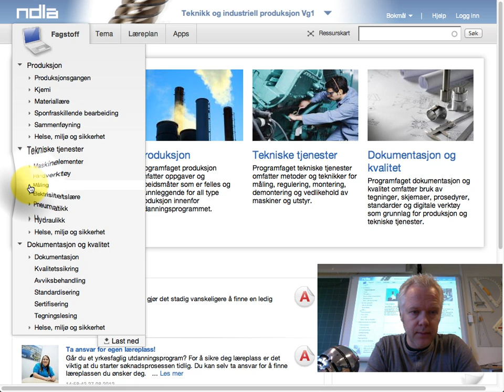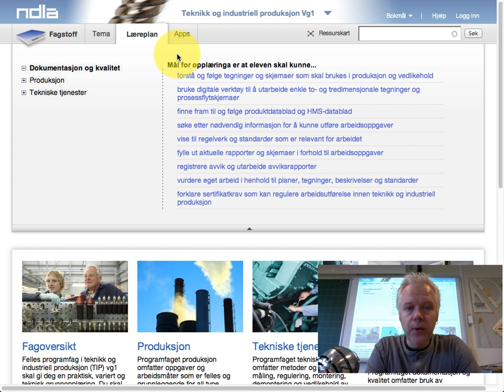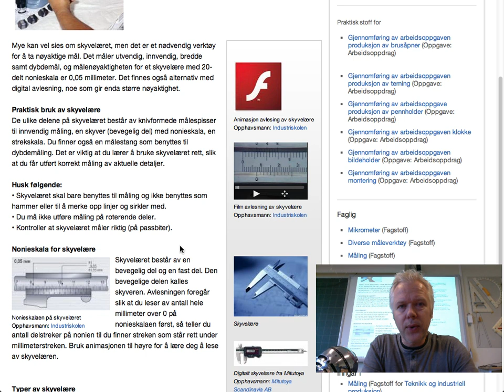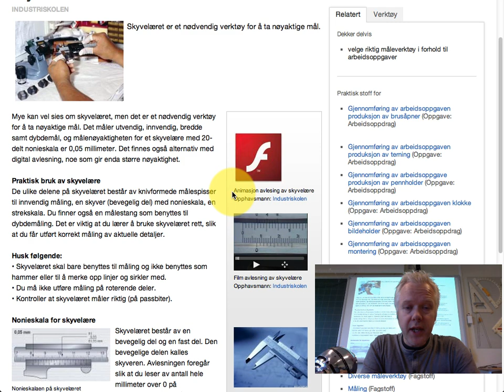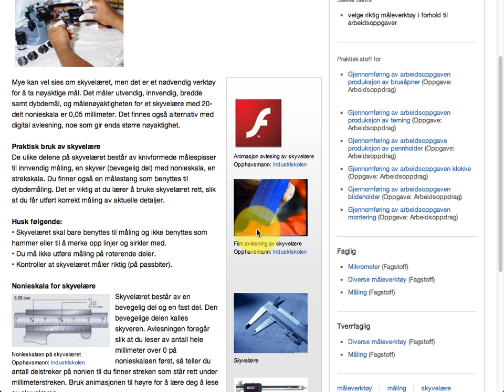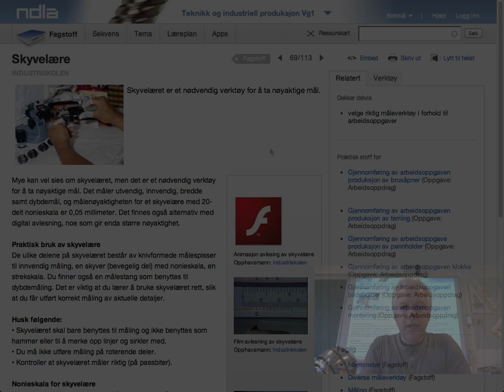Praktisk bruk av NDLA TIP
Video som viser et praktisk eksempel på bruk av NDLA i klasserommet.